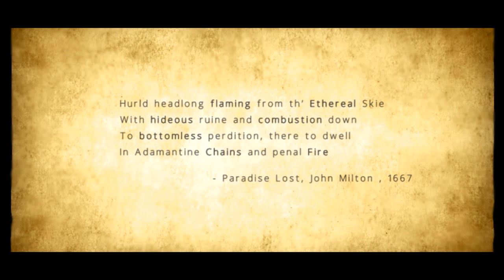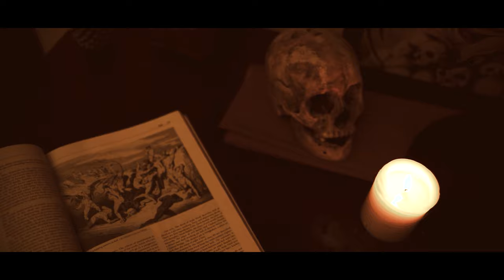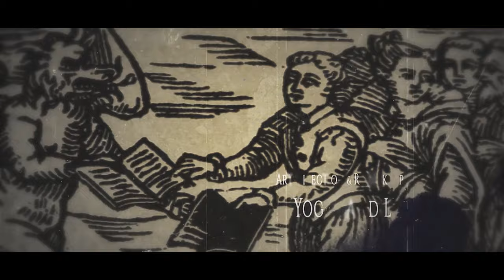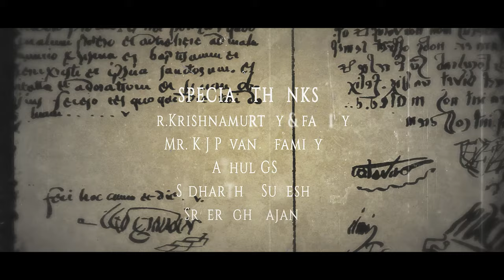Damnation 4K || Award Winning Surreal Short film | SHORTED NOMINEE |Dadasaheb Phalke Award Nominee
DO NOT WATCH WITHOUT HEADPHONES AND CONCENTRATION
Lillian Morningstar , a mysterious artist who has been through extreme trauma and sufferings is preparing a gift for the one who has saved her from all those miseries.She is eager to meet her savior and the love of her life who seems to be not from this realm.

▷Outstanding achievement award at Tagore International Film festival 2020.

▷Officially Selection 4th Annabhau Sathe International Short Film Festival 2020, Pune, Maharashtra.

▷Official Selection -  11th Dada Saheb Phalke Film Festival-21

▷Shorted - Nomination -Short film of the Month for October 2022

Story, Screenplay, Direction –Akshay Sidharth
Cast - Sahithya Shetty
Produced by Totemotion Creatives
Director of photography - Harigobind Pachat , Viswajith V S
Editing  & DI – Harigobind Pachat
Art Direction and RR Makeup  - Yoganand L
Sound Design and Re- Recording Mixer - Sainathan K
Foley Artist - Girish Singh
Assistant Director- Vagdha Rao
End Credits Theme - Shebin Mathew

Equipment Used
Canon 5D Mk 4
Sigma 35mm Lens
Zhiyun Crane 3 LAB
Manfrotto Tripod